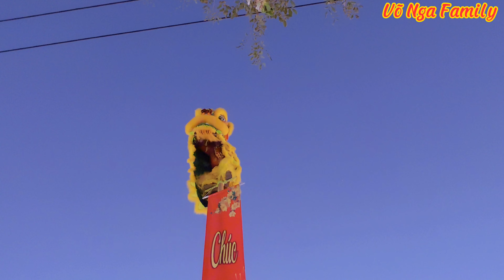Trình Diễn Múa Lân Leo Cột Lộn Đầu Đầy Kịch Tính. Song Long Biểu Diễn Lễ Hội Chùa Bà|| Võ Nga Family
Kênh của mình chuyên về cuộc sống gia đình, ẩm thực và giải trí ❤ xin cảm ơn cô chú anh chị em và các bạn gần xa đã xem video. xin vui lòng nhấn ➡️ like và ➡️ đăng ký ➡️ và  chuông  ➡️ kênh miễn phí để ủng hộ mình nhé➡️cảm ơn thật thật nhiều

My channel specializes in food and entertainment ❤ thank you, brothers, sisters and friends near and far for watching the video. please click ➡️ like and ➡️ subscribe ➡️ and bell ➡️ free channel to support me ➡️
Võ nga family,